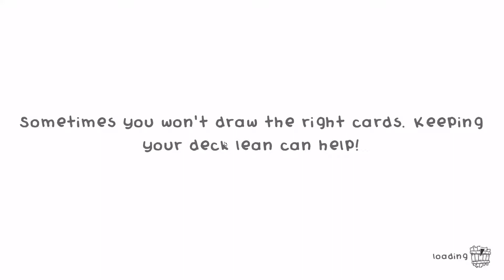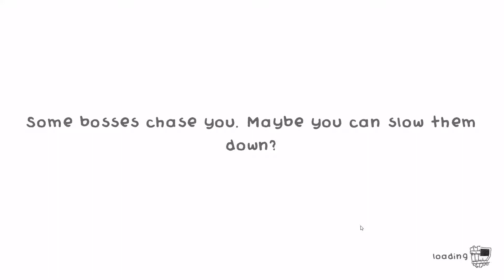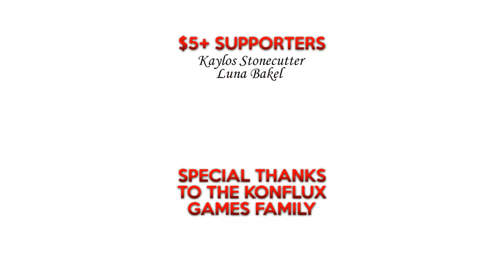Guild of Dungeoneering 21: Brainfreeze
These brains have got it out for me. What's so bad about Trice Cream anyway?